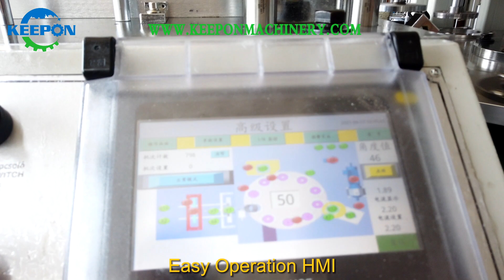KPJ Paper Lid Making Machine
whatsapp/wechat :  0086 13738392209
Jack li